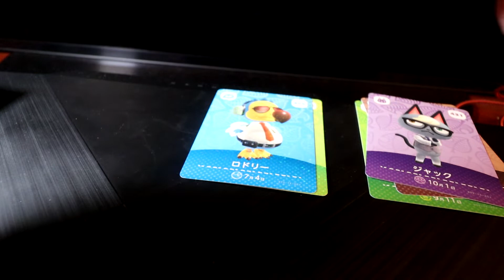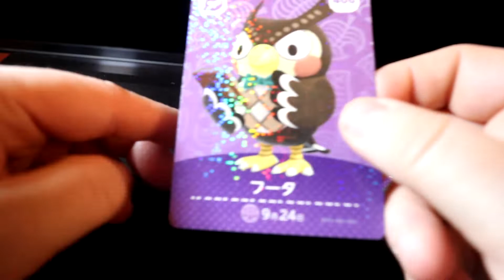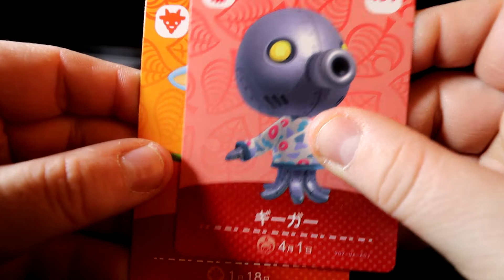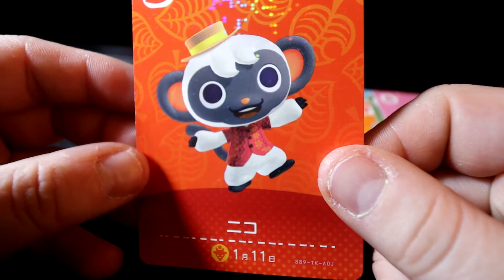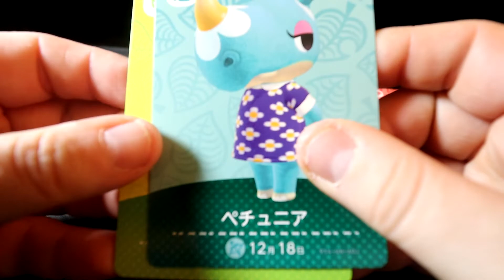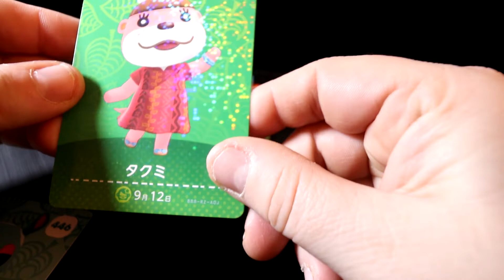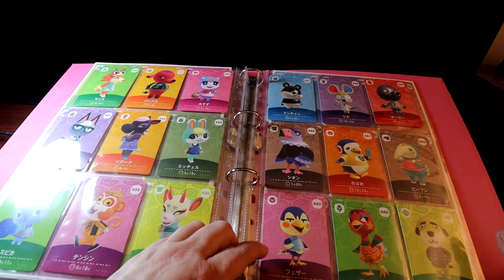Nintendo - Carte Amiibo Animal Crossing serie 5 #2